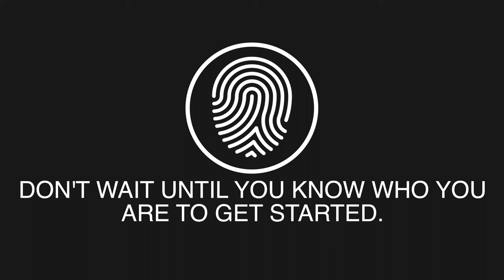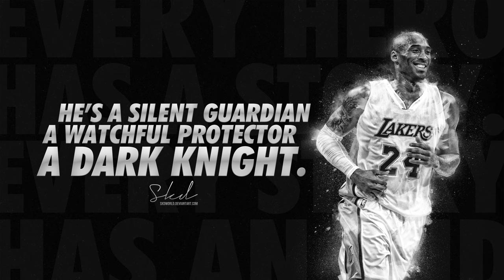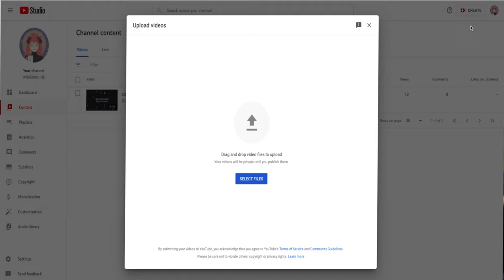2022年读书笔记： Steal Like An Artist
New York Times Bestseller

0:00 Intro
0:34 Don't wait until you know who you are to get started.
1:36 The Secret: Do good work and share it with people.
2:25 Creativity is subtraction.